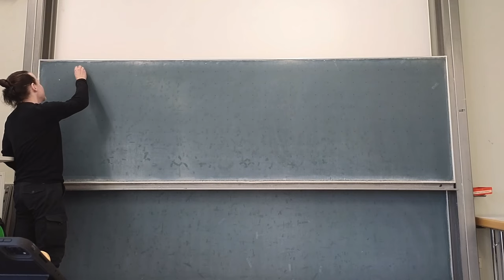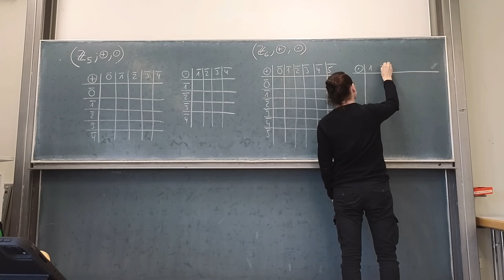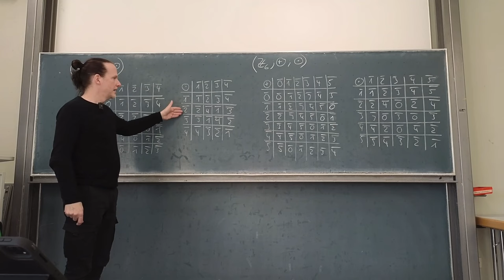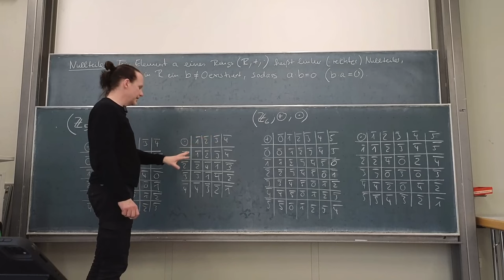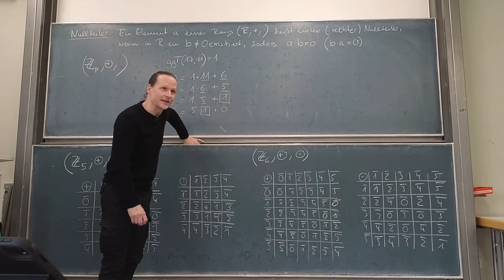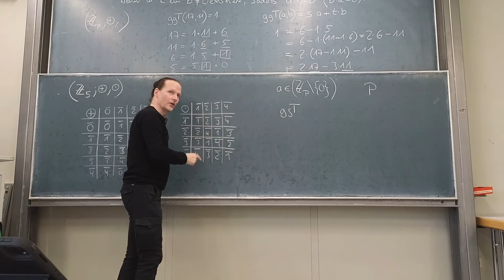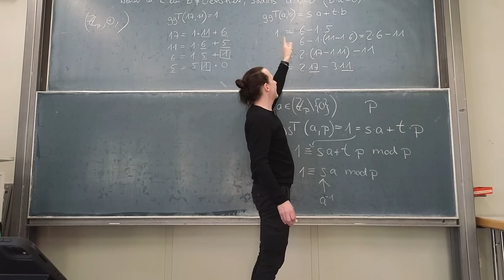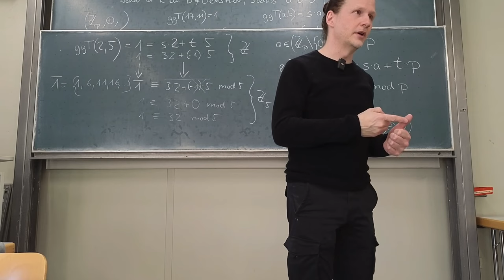Welche Restklassenringe sind Körper?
Welche Restklassenringe sind eigentlich Körper? Dafür müssen wir in die Zahlentheorie abtauchen!